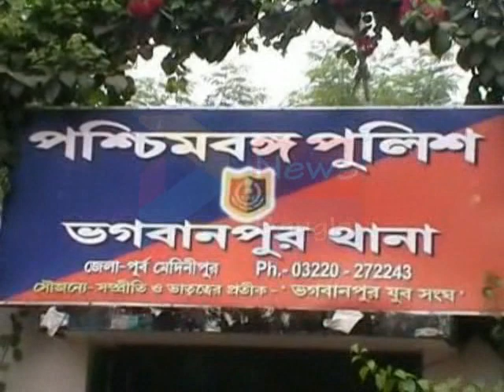LALPUR BABULAL ARREST AT BHAGWANPUR#26 05 2029 P3 NEWS BANGLA#